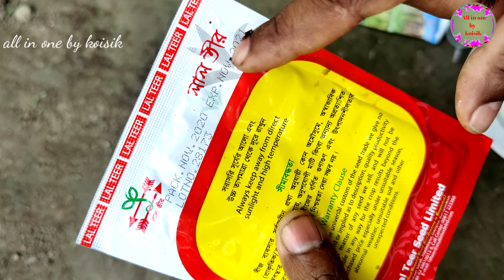যে কোন পেঁপের বীজ থেকে চারা উৎপাদন করার সহজ একটি কৌশল#papaya seeds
*বীজ থেকে চারা উৎপাদন করার সঠিক সময়:-(আশ্বিন মাস. )September-October.

*চারা রোপণ করার সঠিক সময়:-(পৌষ মাস. )October, December, January.

*চারা রোপণের উপযুক্ত বয়স ৪০-৫০ দিন।